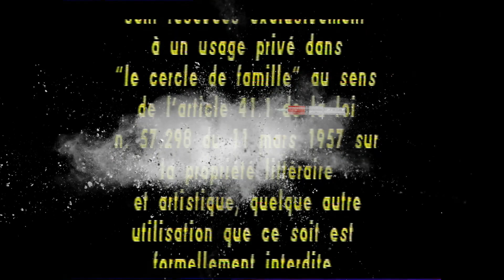VIDEOTHON 37- Bête à Came_Trailer Compilation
Des bandes annonces en VF comme si il en pleuvait, les pires et les meilleures, c'est gratuit et c'est disponible au téléchargement sur videotopsy.blogspot.com. Générique: PLUS 1: Video (Ottobahn Mix)